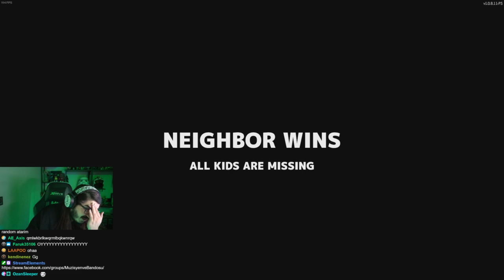Kendine Müzisyen - Erik Dalıyla Secret Neighbor Oynuyor Eray Palyaço oluyor.